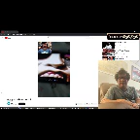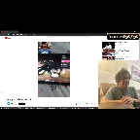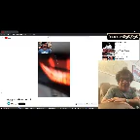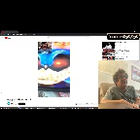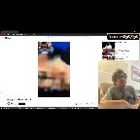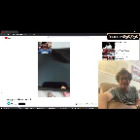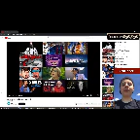DEAN Ween reacts to Play Five Nights At George Jumpscared5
This is dean ween from rock and roll reacting to terror in chinatown parkour fails number 5 full clip no censcoring unedited guatimale

final vidioe before newest channel trailer the fine game card game new posts before huge update old friends midas combo pack content update cheap free

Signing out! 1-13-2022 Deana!